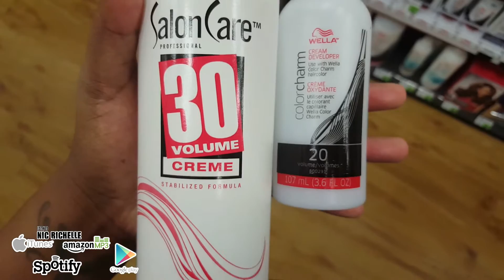No Junk Food for 2 Months Challenge [vlog 165]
The vegan [Nic] and the Omnivore [Carla] decides that enough is enough! These two are cutting junk food out of their diets for 2 months! This means no biscuits, donuts, pastries, fast food, white bread, chips, cakes, candy, chocolate, cookies, ice cream, or soda for 60 days!

There you will find music by Nic,
an option to sign up on the email list for weekly news letters,
official apparel, and Music videos Edited and directed by Nic Richelle and filmed by Carla G.

Nic and Carla started this vlog to show what life is like for a lesbian couple, an aspiring artist and dating someone older or younger. This vlog shows a beautiful relationship between two individuals who only has intentions to live life to it's fullest and overcome all obstacles.